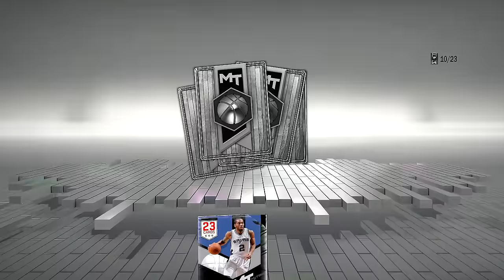NBA 2K17 MyTeam #01: Que Merd@, hein?!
Leia a descrição para mais informações. Avalie o vídeo:
Quer interagir comigo? Cola lá:

Quer jogar comigo? Adicione:

Skype: jotaplays
Origin: ojotaplays
Steam: jotaplays
UPlay: jotaplays

Skype: jotaplays